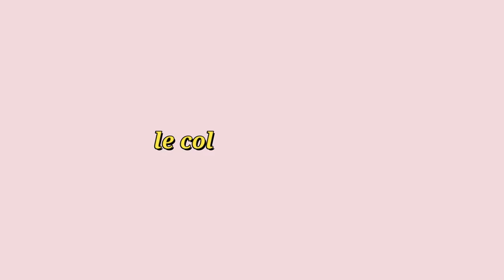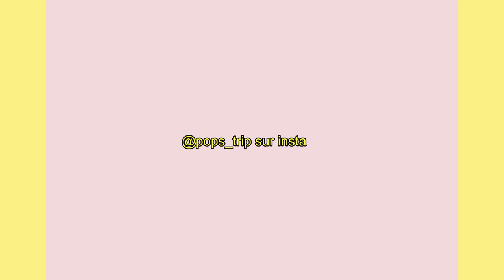LE COLLÈGE VS LE LYCÉE ( différences , peurs , difficultés...)~ BACK TO SCHOOL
Et MOI?

-future étudiante à Lille
-Rouen